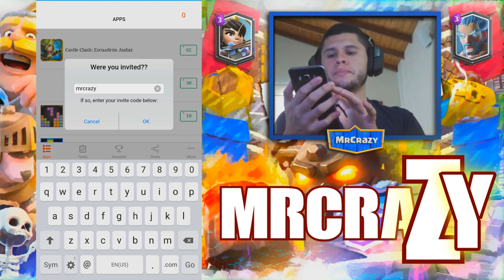Forma mas rápida de conseguir GEMAS ¡GRATIS! | iOS y Android | (2018) - [cRaZy]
¡¡¡¡¡GEMAS GRATIS!
Link para bajar la aplicación con mi código ya puesto (+20 puntos gratis)
HOLA CHICOS Y CHICAS, AQUÍ TIENEN UN NUEVO VÍDEO DE COMO CONSEGUIR GEMAS GRATIS Y PUES ESPERO QUE LO DISFRUTEN MUCHO.ABAJO TIENEN TODO LO QUE SE NECESITA PARA PONERSE EN CONTACTO CON MIGO  Y ESPERO QUE ESTA INFORMACIÓN LE SIRVA DE AYUDA.
YA SABEN ACOMÓDENSE Y A DISFRUTAR.
LISTAS DE REPRODUCCIÓN.
►GRACIAS.